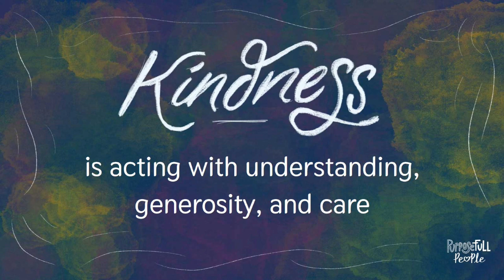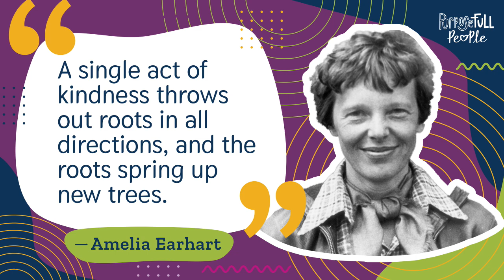Friday August 23, 2024